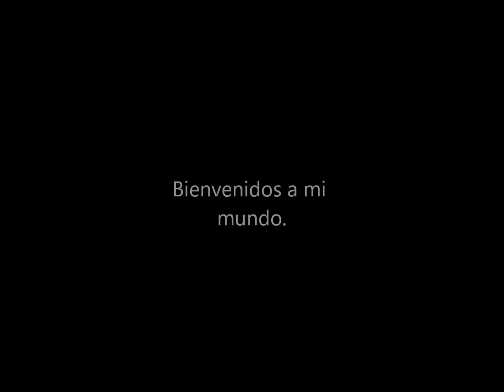jorge alberto fotografías.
Un vídeo con mis fotos